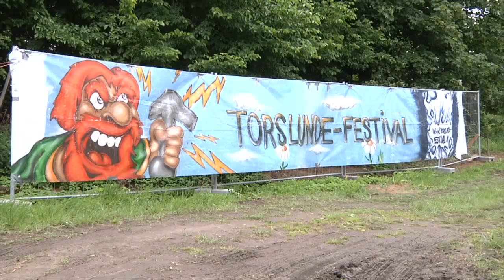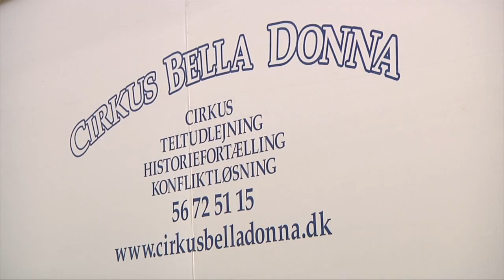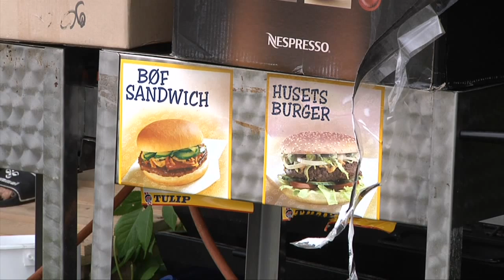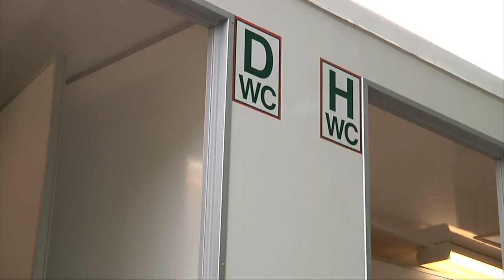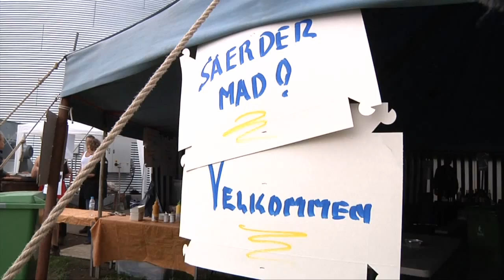Tema: Torslunde Festiva 2011 - TV-Ishøj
Torslunde Festival 2011 benævnes- Danmarks hyggeligste havefest og den fandt sted d. 27. og 28. maj med mange store bands. Se her hvordan det forløb.